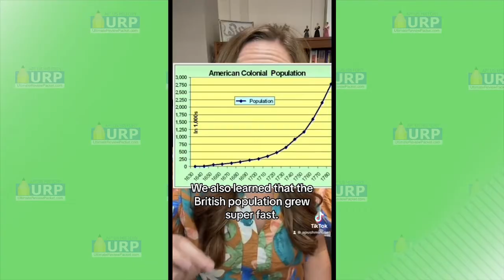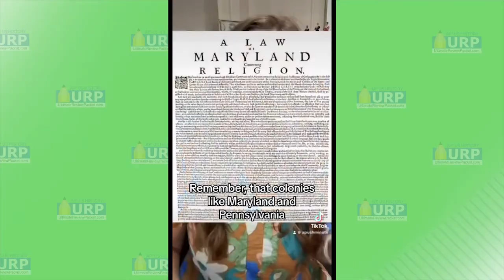3 Must Knows to Connect APUSH Period 2 to Period 3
Contextualization: Here are 3 Must Knows to Connect APUSH Period 2 to Period 3